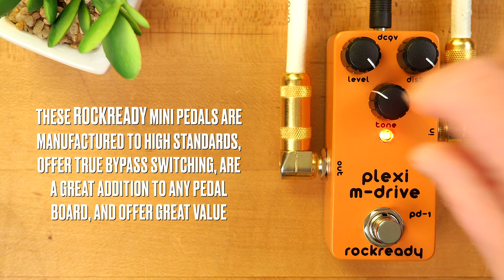Rockready PD-1 Plexi M-Drive Mini Pedal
The Rockready PD-1 Plexi M-Drive simulates the sound of classic British high gain amplifier stacks. Shape your tone with Dist, Level, and Tone controls.

SpeakerMaker 1x12

💥 MISCELLANEOUS

🔗 LINKS